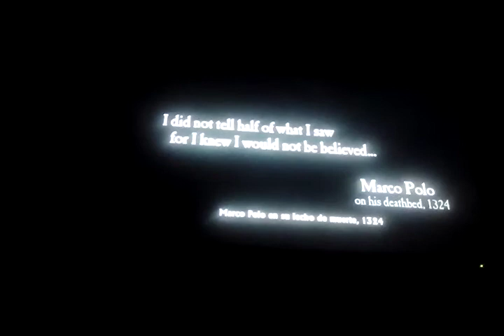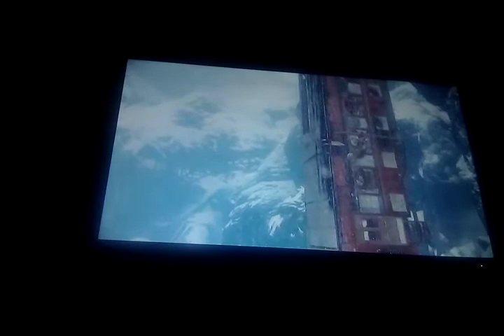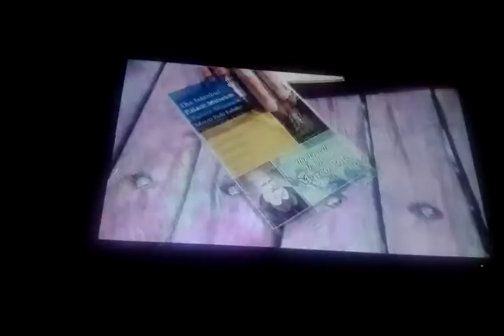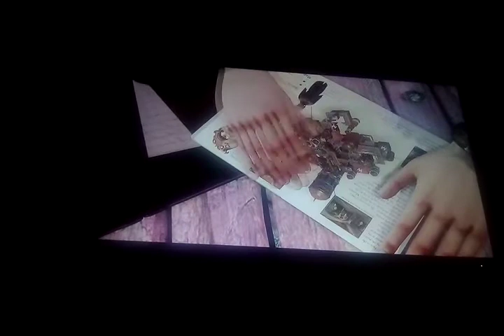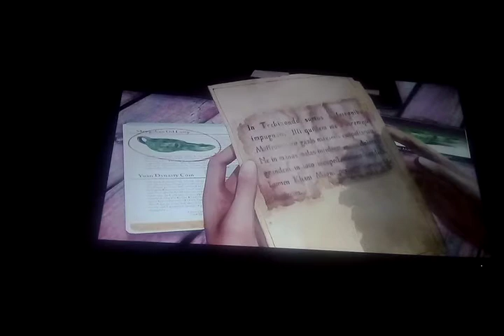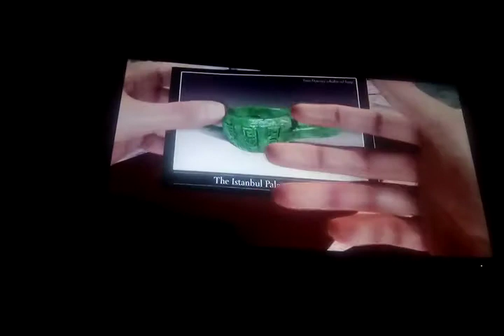Uncharter 2 el reino de los ladrones parte 1 comienza la aventura